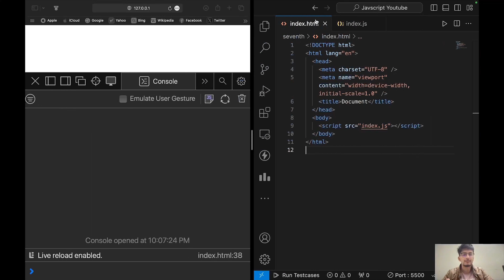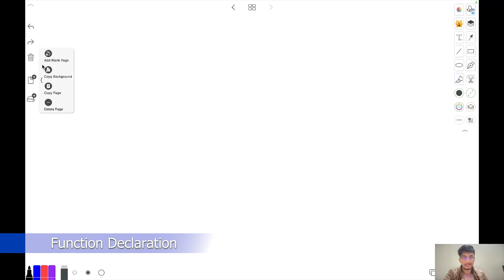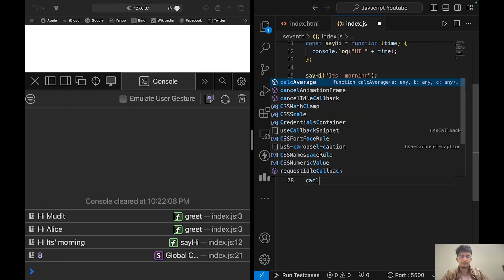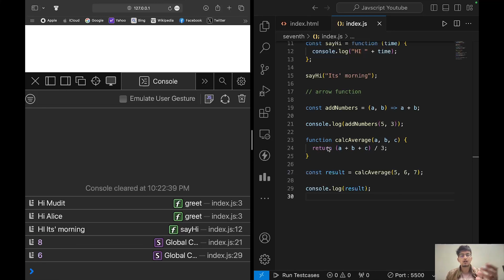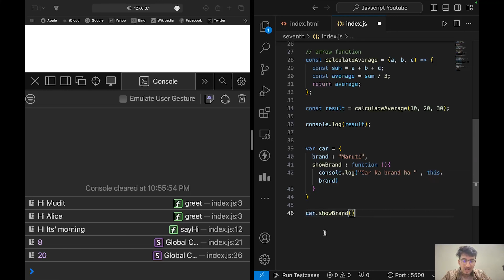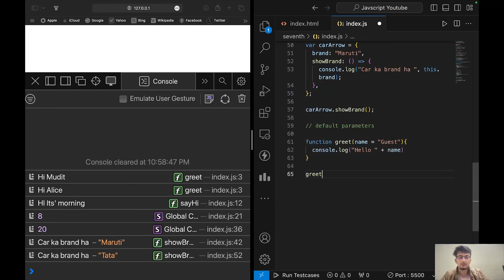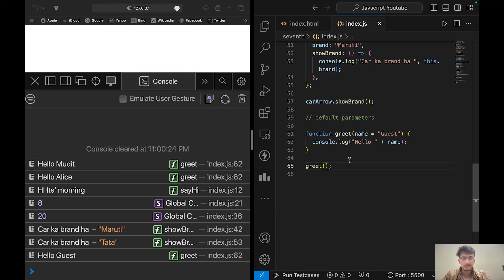7. JavaScript Functions Explained : From Basics to Advanced Concepts with Examples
🚀 Welcome to our dynamic Hinglish tutorial on JavaScript Functions! Whether you're starting your coding journey or looking to brush up your JavaScript skills, this video is your one-stop guide to understanding functions in JavaScript – explained in an easy and relatable Hinglish style.

🔍 What You'll Learn:
- Basics of JavaScript functions: How and why to use them.
- Differences between Function Declarations and Expressions.
- Dive into Arrow Functions: Simplifying function syntax in ES6.
- The role of the 'this' keyword in different types of functions.
- Advanced concepts: Default parameters, passing functions as arguments, and more.
- Practical coding examples for better understanding and implementation.

📖 Video Chapters:
0:00 - Introduction to JavaScript Functions
04:38 - Function Declarations vs Expressions
08:15 - Exploring Arrow Functions in ES6
13:40 - Understanding 'this' Keyword in Functions
16:50- Advanced Function Concepts with Examples

- Beginners eager to learn JavaScript functions.
- Experienced developers needing a quick refresher.
- Anyone interested in enhancing their JavaScript knowledge in an engaging way.

- Step-by-step explanations in Hinglish for easy understanding.
- Real-world examples to relate and apply your learning.
- Comprehensive coverage from basic to advanced concepts.

Share your feedback and questions in the comments – let's learn and grow together!